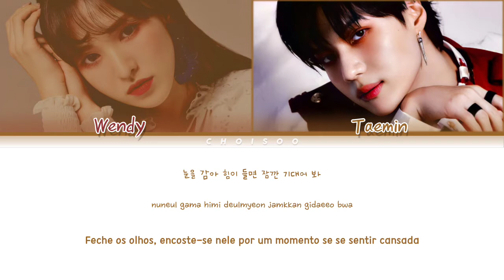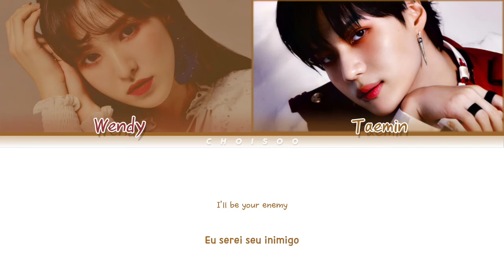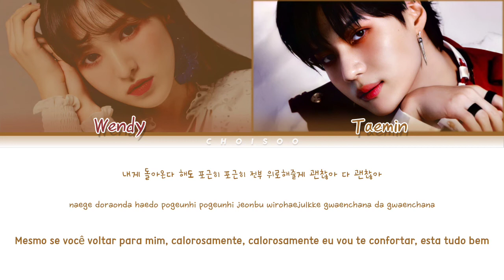TAEMIN (태민) – 'Be Your Enemy' (Ft. WENDY of RED VELVET) (Color Coded Lyrics Han/Pt/Rom/가사)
Todos os direitos administrado por SM ENTERTAINMENT.

Han/Rom by: ColorCodedLyrics
Pt by: Euzinha (Amanda)

❥ Artista: TAEMIN (Ft. WENDY OF RED VELVET )
❥ Álbum: Never Gonna Dance Again : Act 2
❥ Ano: 2020

• Membros: Taemin | Wendy

• My Bias: ...
• My Utt: ...